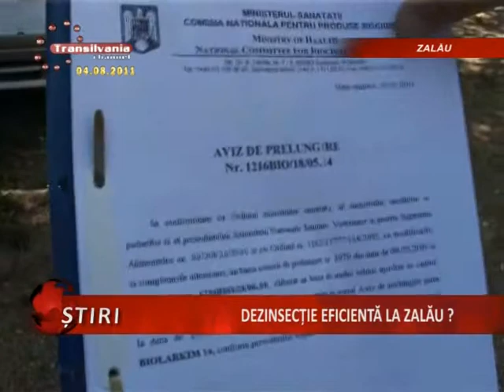03_Dezinsectie Eficienta La Zalau